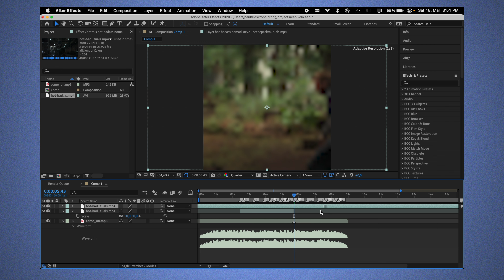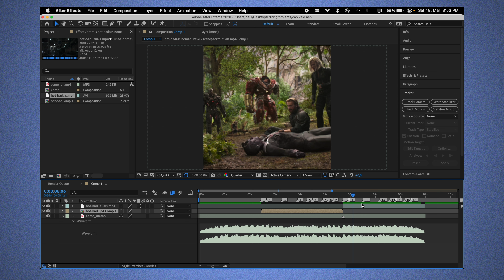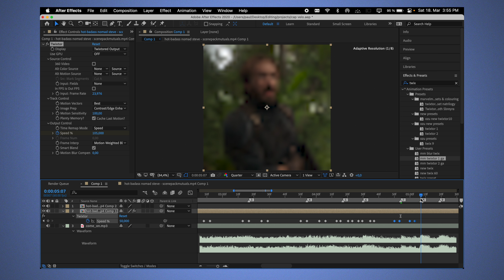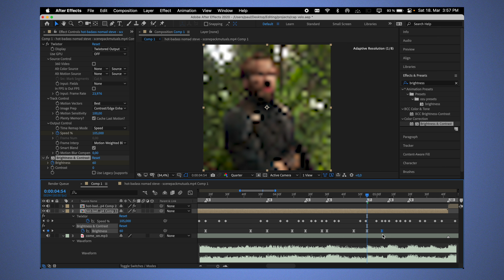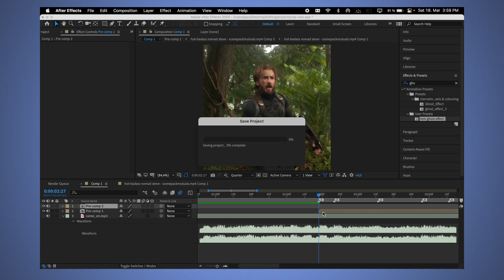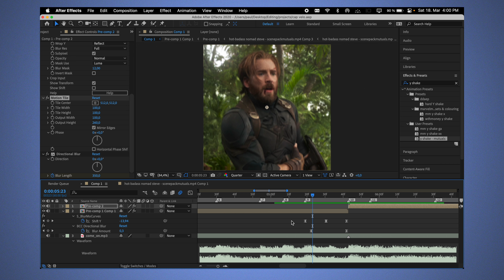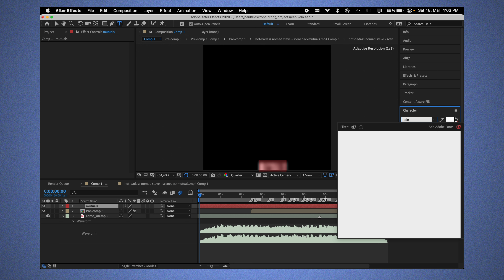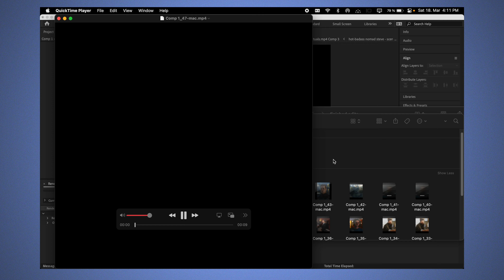watch me edit ; velocity ; after effects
if you have any questions/tutorial requests please comment them!